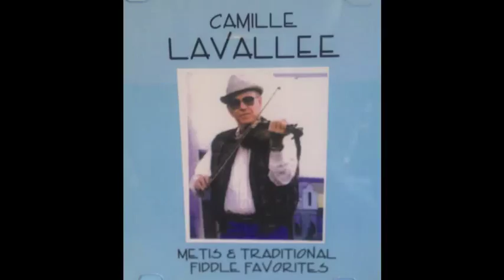Red Apple Rag- Camille Lavallee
Metis & Traditional Fiddle Favorites